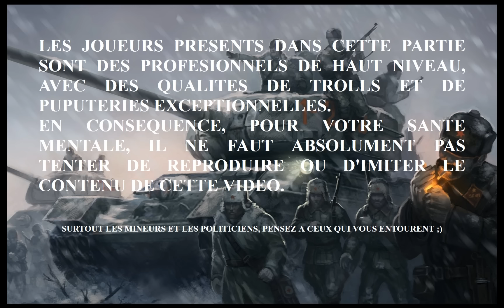CoH 2 #1 - Alliés 2v2 - Lierneux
Game en 2 vs 2 sur CoH2 avec Scorpion.

Scorpion : USA
moi-même : URSS
Inconnu 1 : Werhmacht
Inconnu 2 : Obersoldaten

N'hésitez pas à commenter et donner votre avis.
Bon visionnage.